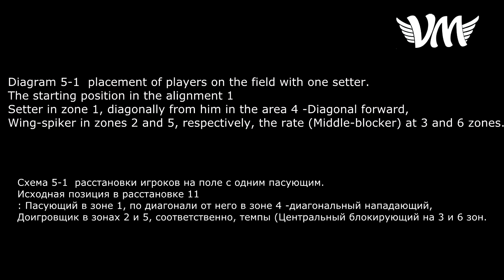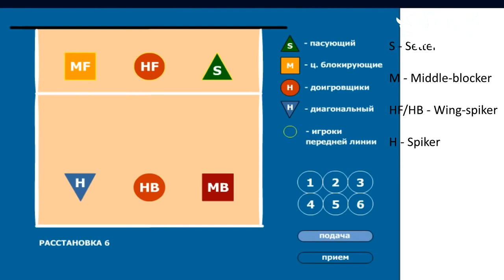Tutorial for beginner volleyball players | Placement of players on the court at the reception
The 5–1 formation has only one player who assumes setting responsibilities regardless of his or her position in the rotation. The team will therefore have three front-row attackers when the setter is in the back row, and only two when the setter is in the front row, for a total of five possible attackers.

The player opposite the setter in a 5–1 rotation is called the opposite hitter. In general, opposite hitters do not pass; they stand behind their teammates when the opponent is serving. The opposite hitter may be used as a third attack option (back-row attack) when the setter is in the front row: this is the normal option used to increase the attack capabilities of modern volleyball teams. Normally the opposite hitter is the most technical skilled hitter of the team. Back-row attacks generally come from the back-right position, known as zone 1, but are increasingly performed from back-center in high-level play.

The big advantage of this system is that the setter always has 3 hitters to vary sets with. If the setter does this well, the opponent's middle blocker may not have enough time to block with the outside blocker, increasing the chance for the attacking team to make a point.

There is another advantage, the same as that of a 4–2 formation: when the setter is a front-row player, he or she is allowed to jump and "dump" the ball onto the opponent's side. This too can confuse the opponent's blocking players: the setter can jump and dump or can set to one of the hitters. A good setter knows this and thus won't only jump to dump or to set for a quick hit, but when setting outside as well to confuse the opponent.

The 5–1 offense is actually a mix of 6–2 and 4–2: when the setter is in the front row, the offense looks like a 4–2; when the setter is in the back row, the offense looks like a 6–2

R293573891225 Для тех, кто хочет оказать материальную помощь!!!
Z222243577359 For those who want to provide financial assistance!